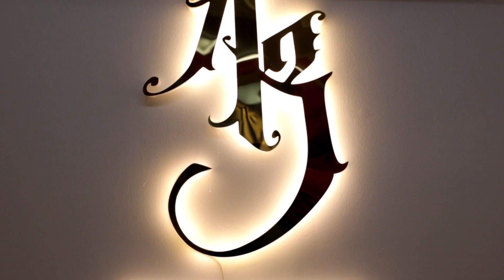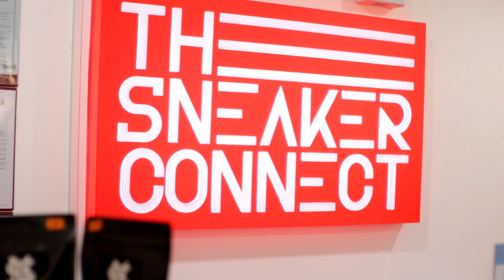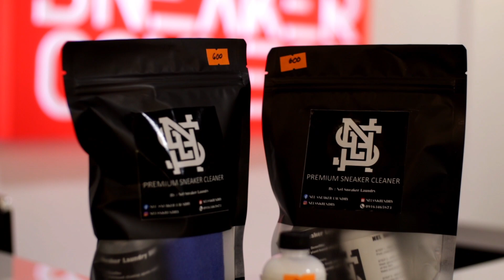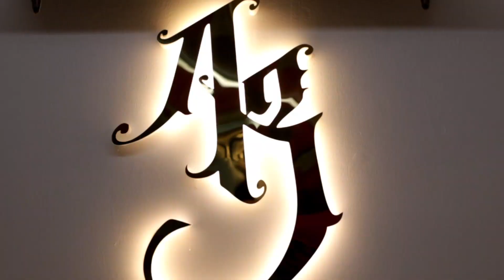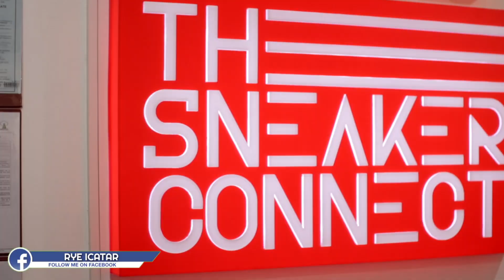NEW SECRET SHOP NG HYPE KICKS & STREETWEAR + TATTOO STUDIO SA QUEZON CITY | THE SNEAKER CONNECT PH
The Sneaker Connect PH

Store opening: 10am - 7pm
                          Monday - Sunday

🧭Store Location: 2nd Flr 19-21 1st Street Corner Gilmore ave. Bgy. Valencia QC 1112

📌Google Map & Waze pin: The Sneaker Connect